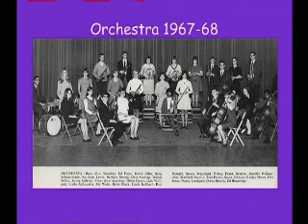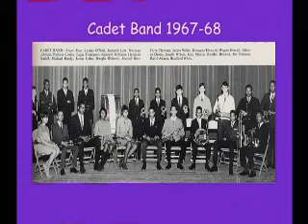TTHS 1967 Christmas Concert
"Christmas is..." Audio from the TTHS stage on December 10th, 1967.  Audio via Bruce Serbus